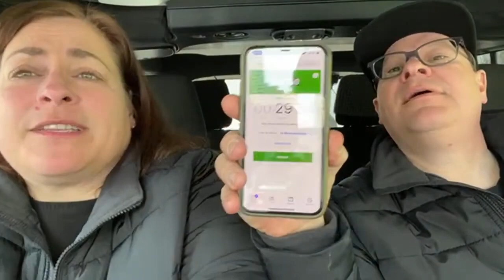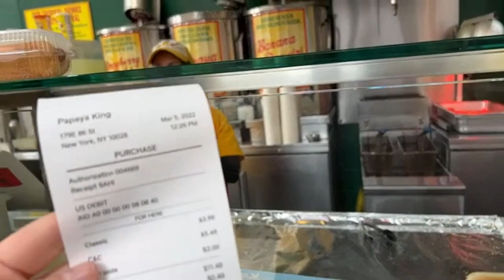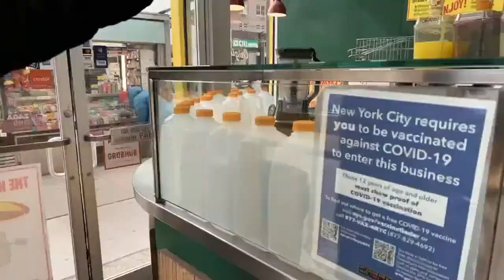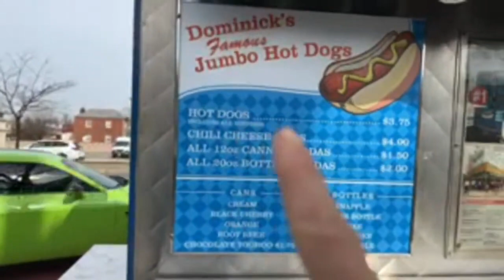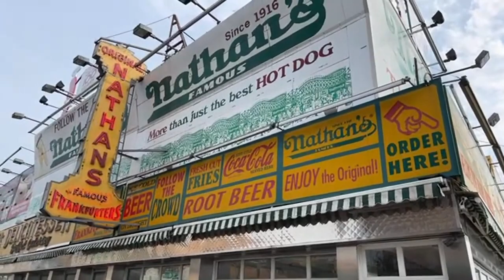New York City Hot Dogs 🌭 Highlight Reel 🌭 5 Places & 10 Hot Dogs!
Here is the highlight reel of our epic NYC Hot Dog run of 2022. 5 places & 10 hot dogs in 1 Day! Who won best dog? How much did it cost?

Where did we go:
Gray's Papaya • Broadway & 72nd Street
Chelsea Papaya • 7th Ave & 23rd Street
Papaya King • 3rd Ave & 86th Street (the original papaya)
Dominicks Hot Dog Truck • Woodhaven Blvd, Queens
Nathan's Famous • Surf Ave, Coney Island Brooklyn

Looking to get your own NYC Vibes? Check out the Merch over at my shop!

RING my bell 🔔  to be notified when I upload a video!

Here’s some info on Yo_Ang:
Welcome to my life. Here to share a little of my 'daily' and happenings around my 'hood of NYC.   I am a wanderer at heart who enjoys experiencing new places & creating new friendships! You’ll find me on the streets of NYC, shopping at flea markets and anywhere that may look interesting. Joe, my husband and partner-in-crime is always around. You never know where we end up or what we may do but you can always depend on it, we will have fun!